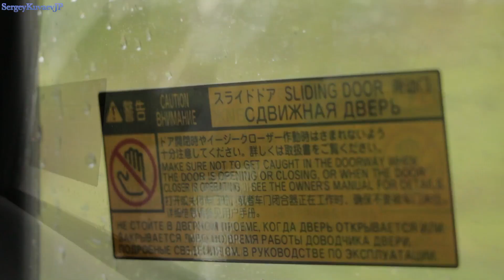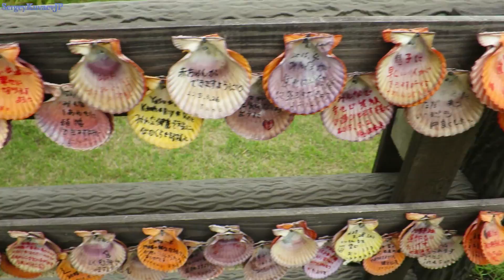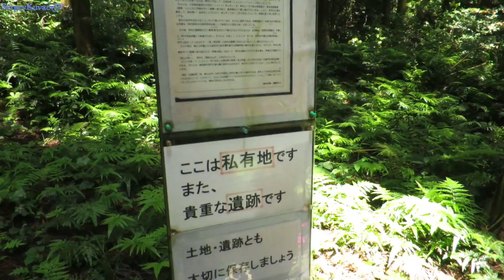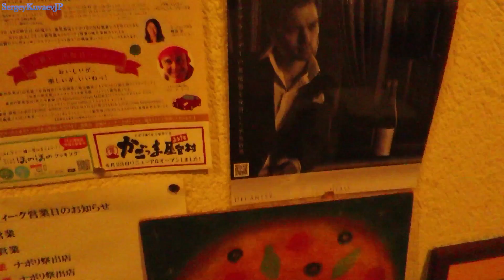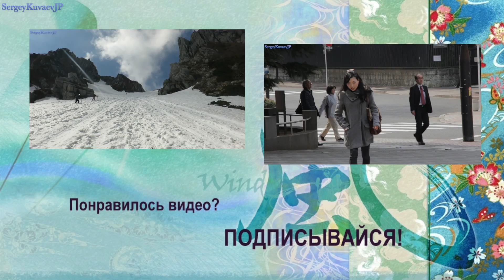Черная икра в Японии и как найти свою любовь? Остров Кюсю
✔ Мои камеры
Canon EOS kiss x6i
Canon s120
✔ Монтаж